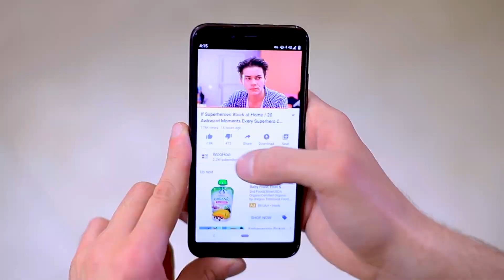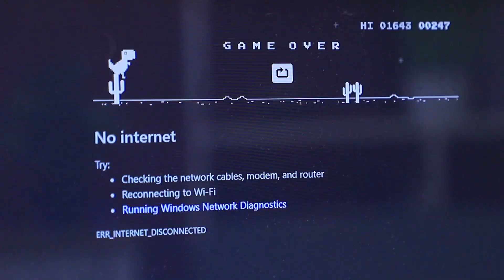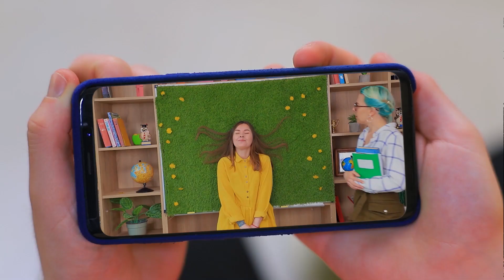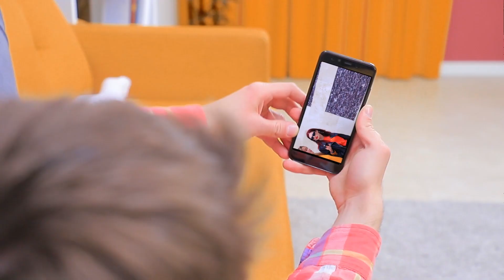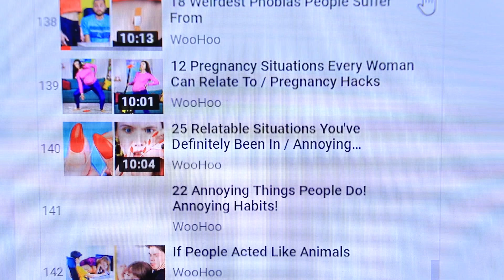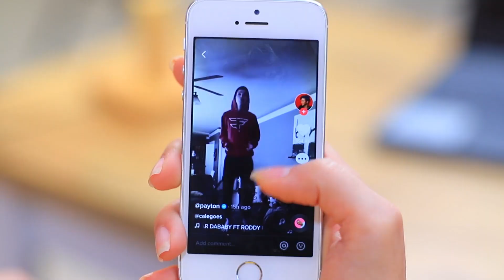유튜브를 보는 여러 유형의 사람들 / 공감이 가는 13가지 재밌는 상황들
하루종일 유튜브를 보고, 데이트에서도 놓지 못하거나, 좋아요를 절대 누르지 않나요? 우후가 준비한 여러 유형의 유튜브 시청자들을 보고 여러분의 모습이 생각나는지 확인해보세요!